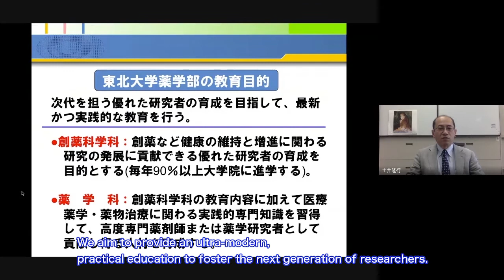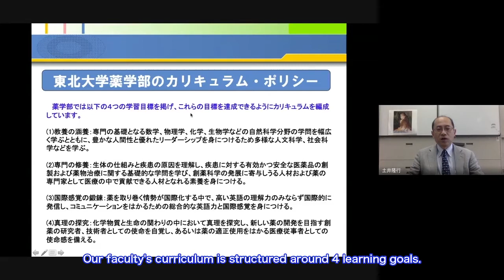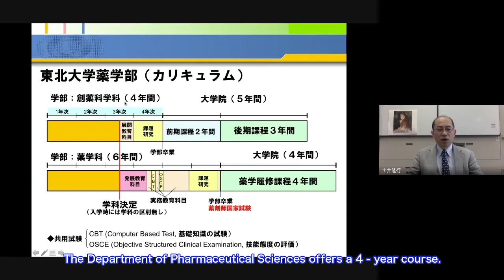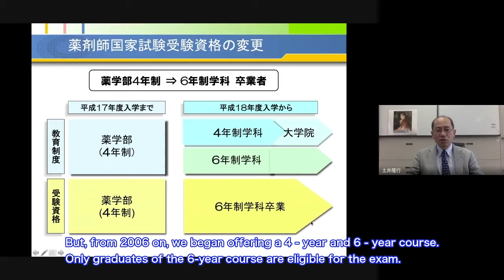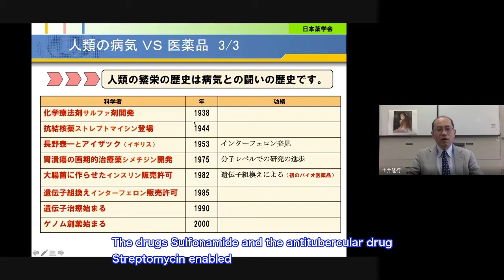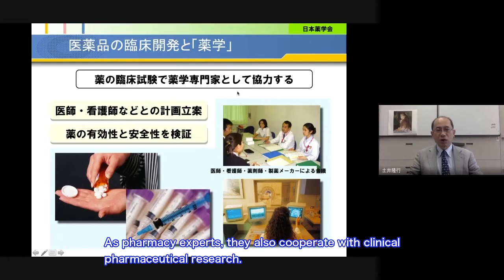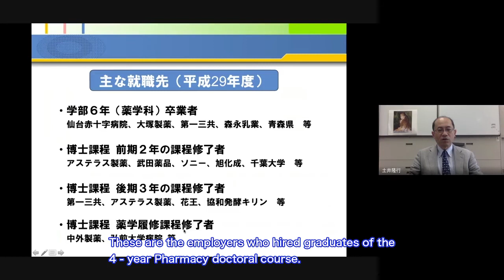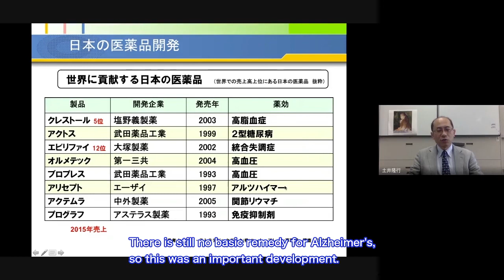東北大学薬学部の紹介（英語字幕版）/ Introduction to the Faculty of Pharmacy and Pharmaceutical Sciences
「東北大学オンライン進学説明会・相談会 2020」の学部紹介コーナーに掲載する、薬学部の紹介です。 / Introduction to the Faculty of Pharmacy and Pharmaceutical Sciences posted as part of the 2020 Online Seminar for Prospective Students.